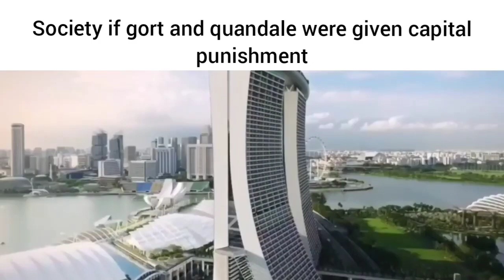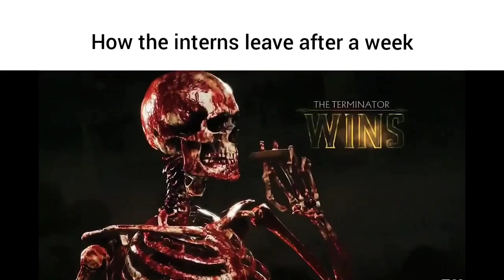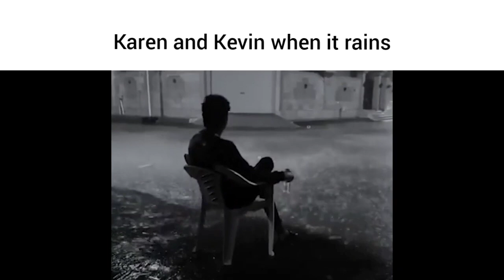Urban Rescue Ranch Slander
uncle Ben @TheUrbanRescueRanch